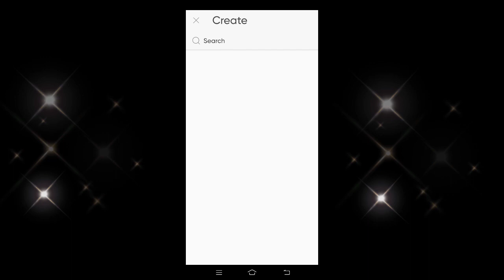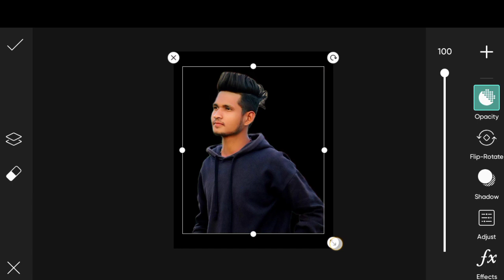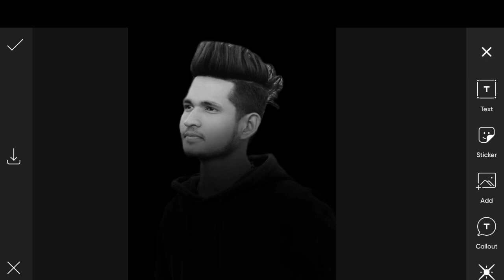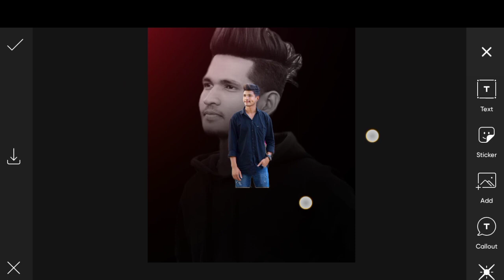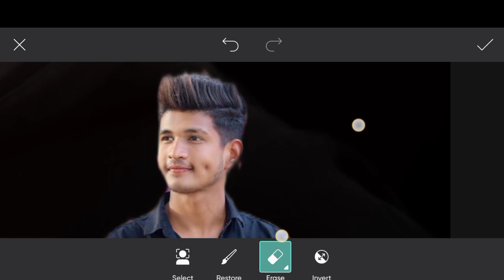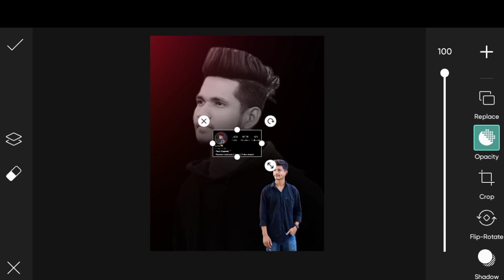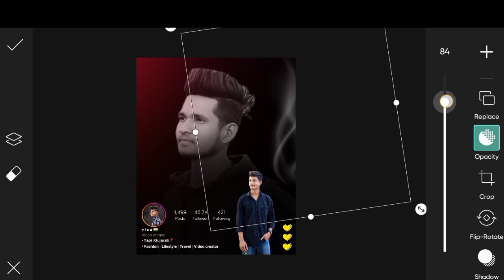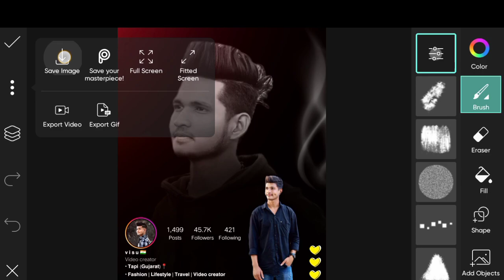INSTAGRAM DUAL PHOTO EDITING|Eloi cuttiefy